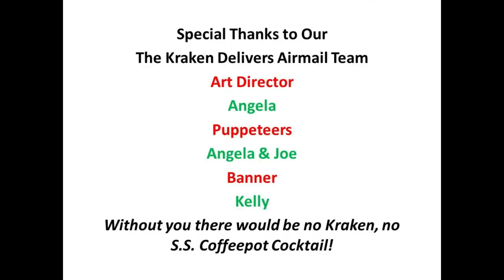The Kraken Delivers Airmail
The Kraken pays a visit and delivers the instructions for the Airmail Cocktail.  Recipe for the cocktail can be found . Make sure the honey is dissolved before it touches ice.  Enjoy!